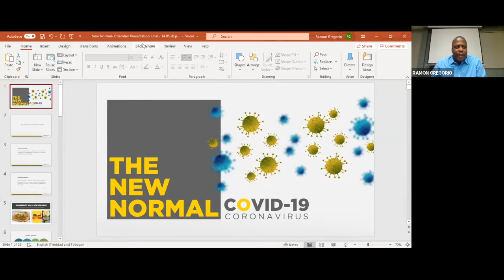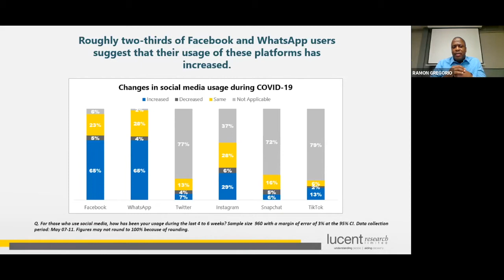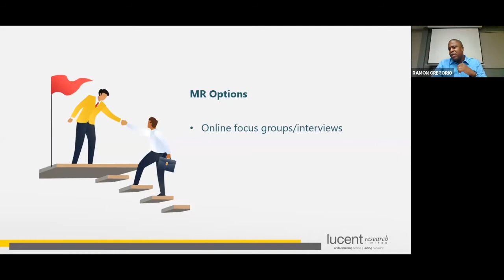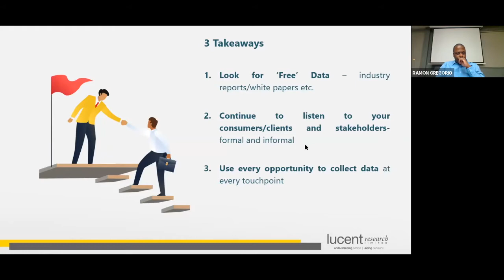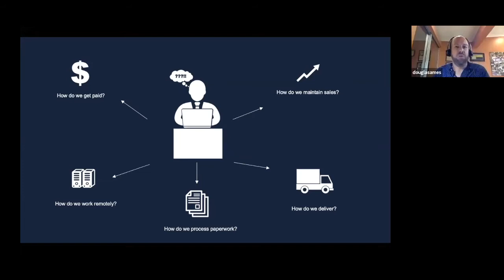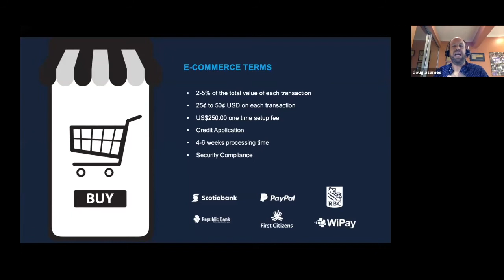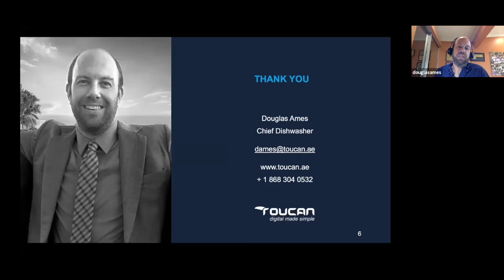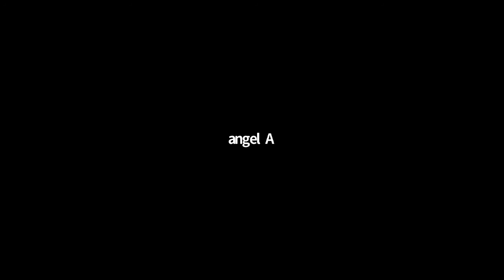COVID 19: Adapting your business to the new normal - Douglas Ames and Ramon Gregorio